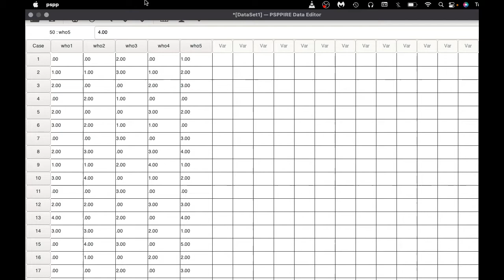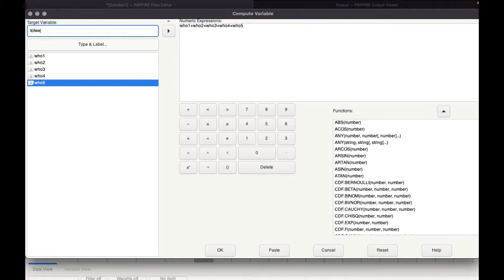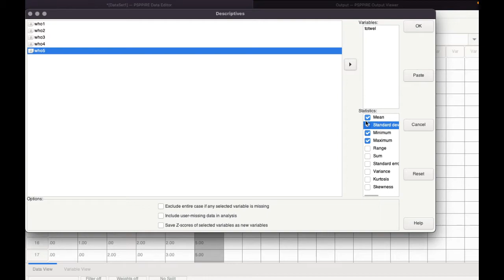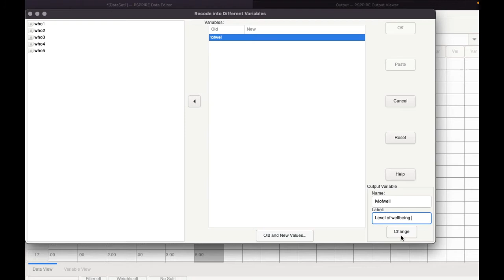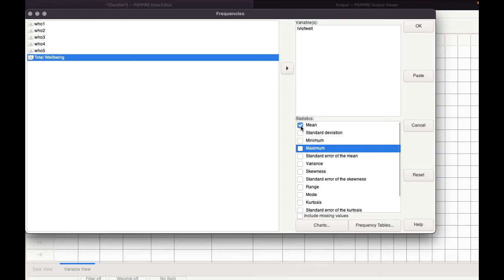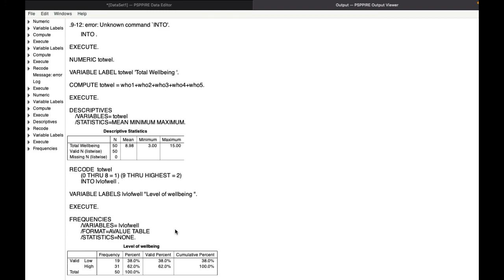Reporting the results of a scale with no predetermined levels using spss/pspp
Hi. There are some scales where there are no pre-determined levels mentioned in the scoring. In such cases, we need to create our own levels to report them as a percentage distribution. In this video, I'll be showing you how to do this.

My recent articles published by Taylor and Francis, SAGE, and Springer. Please read them and cite them if you find them relevant to your study. Thank you.

Wellbeing of Palliative Care Workers During Covid-19 Pandemic: Implications for Social Work Practice

Working with adults with intellectual challenges to enhance their employability skills

Reducing Child Trafficking in India: The Role of Human Rights Education and Social Work Practice